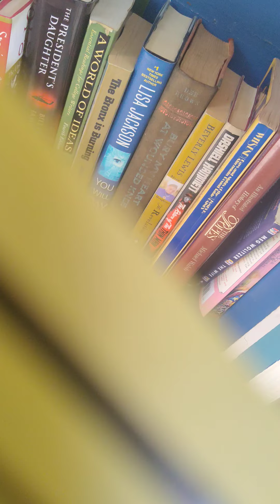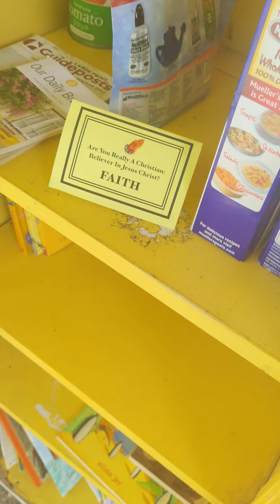PUBLIC PLACES GET THE GOSPEL